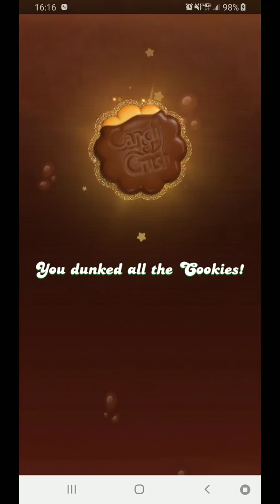Candy Crush Friends Level 957 Complete - No Hacks (Android/IOS)